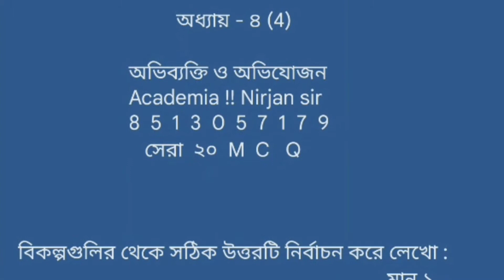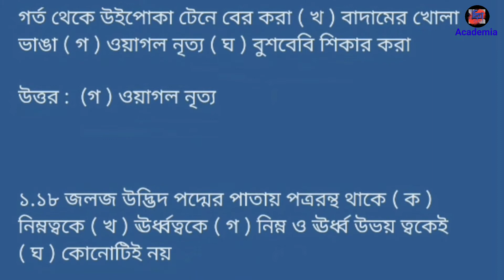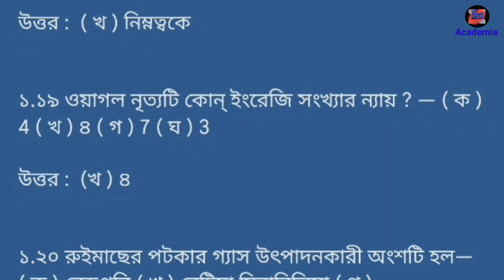madhyamik|wbbse|high madrasah| 2023 life science suggestion |chapter 4 MCQ অভিব্যক্তি ও অভিযোজন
🎻 মাধ্যমিক জীবনবিজ্ঞান সাজেশন ২০২৩ : অধ্যায়-২ : জীবনের প্রবাহমানতা(পর্ব-১) M C Q সেরা ৪০-টির উত্তরসহ P D F Link :

madhyamik 2023,madhyamik life science suggestion 2022,madhyamik life science suggestion,2023 madhyamik suggestion life science

2023,madhyamik suggestion 2023 life science,madhyamik 2023 life science

class 10 life science chapter 2 jiboner probahomanota,মাধ্যমিক জীবনবিজ্ঞান অধ্যায়২ জীবনের প্রবাহমানতা mcq,